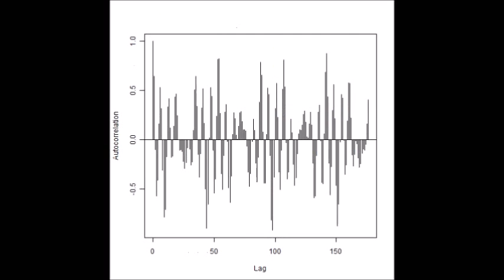超音波伝搬状態の測定解析（超音波テスター） ultrasonic-labo